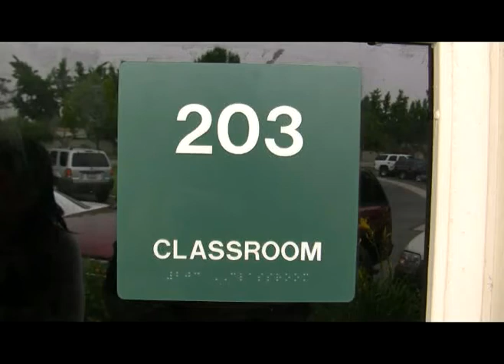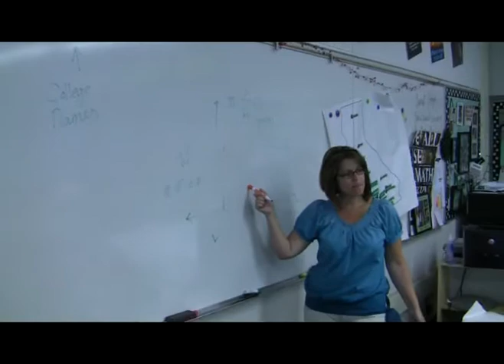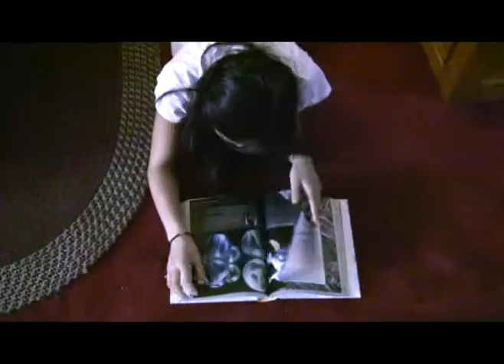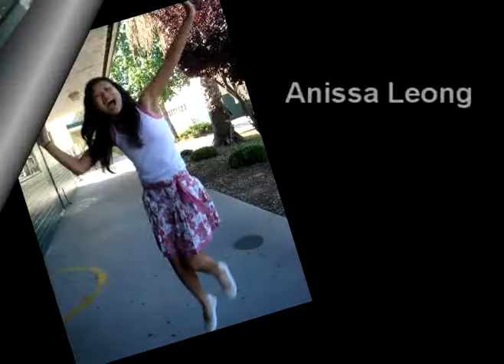Room 203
AP Calculus video project